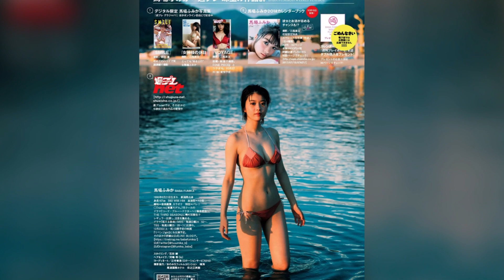馬場ふみか ロ●巨●の最高峰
馬場ふみかオフィシャル (@Baba_Fumika) - Twitter
馬場ふみか (@fumika_baba) - Instagram
馬場ふみか (@babafumika) - LINE Add Friend